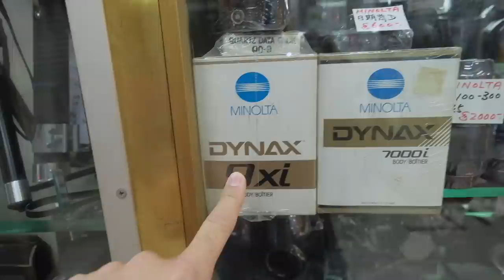Vintage Camera Shopping at Champagne Court 2019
Welcome to my BHTHK2019 project. It was a quick 6 day trip to Hong Kong but I got lots of content. I'm finally rolling out the videos and my visit to Champagne Court is the obvious choice to start. As per normal I always bump into really interesting and friendly people at this vintage camera mecca of Asia. Thanks for everyone who I met and sorry for all those who I couldn't get on camera due to time constraints.

Thanks for visiting and for your continued support. If you want to help me to continue making more content like this, please consider scrolling to the bottom for details of how you can support me and this channel.

*Video captured with:

Fujifilm X-T3
XF10-24mm F/4
Rode VideoMicro
iPhone 8 (time-lapse footage in Intro sequence)

**Edited with 2015 MBP 2015 and iMovie

*Thanks for all your support for my YouTube channel. It won't cost you any more to use these links, but it will help me to continue making content like this. Thank-you so much for your support of my channel: